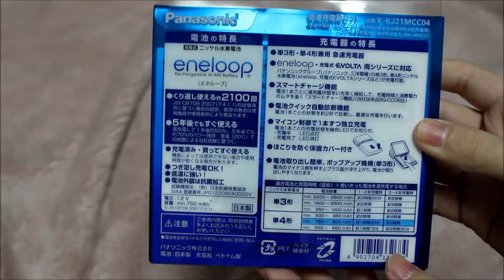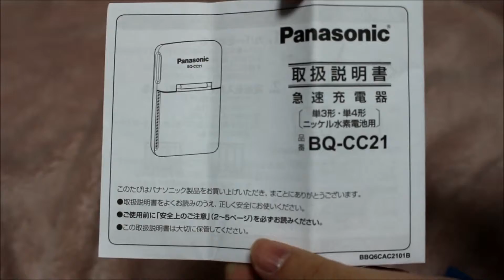【開封動画】Panasonic エネループの開封！ Panasonic eneloop rechargeable battery unboxing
エネループの充電器と単4形の充電池のセットです。